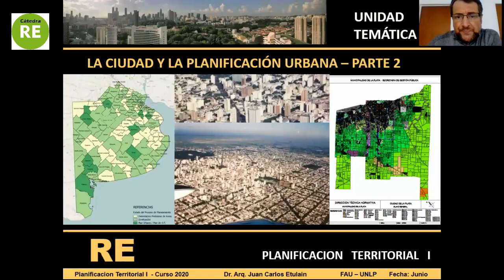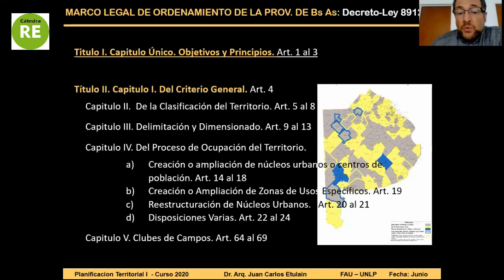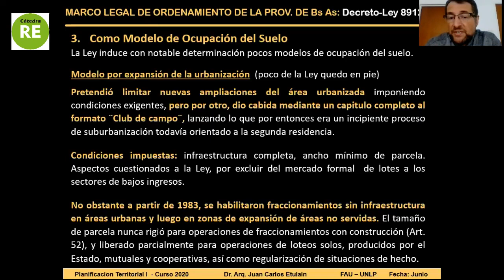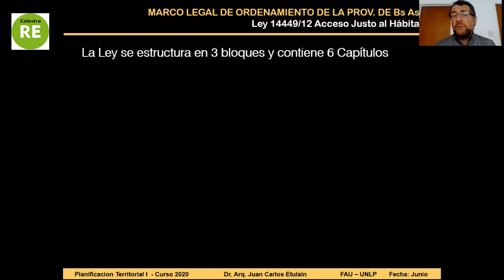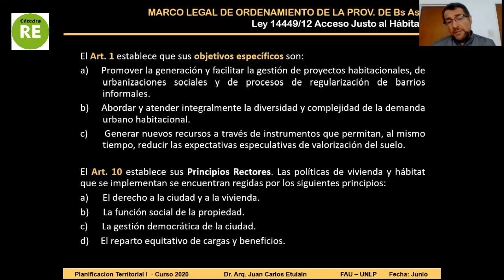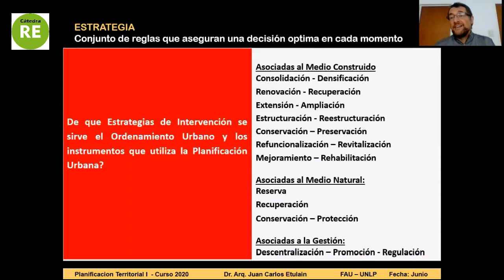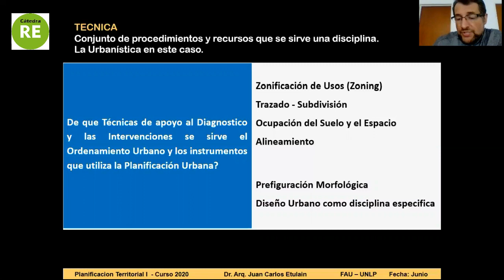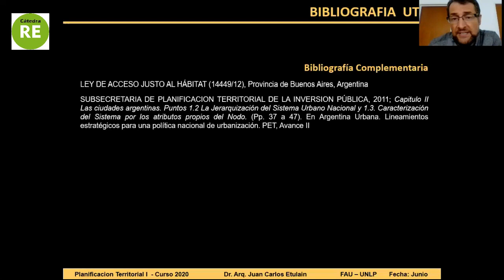RE 2020 PT1 UT2 Parte 2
Clase Teórica del Trabajo Práctico 2 para los alumnos de la Cátedra Rocca/Etulain de Planificación Territorial 1 de la Facutad de Arquitectura de la Universidad Nacional de La Plata - Arq. Juan Carlos Etulain - Junio de 2020